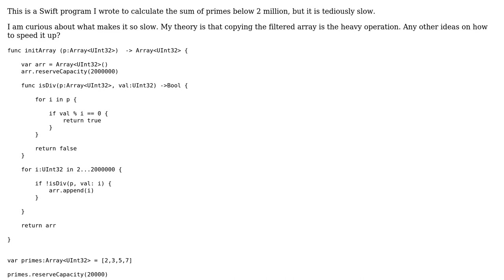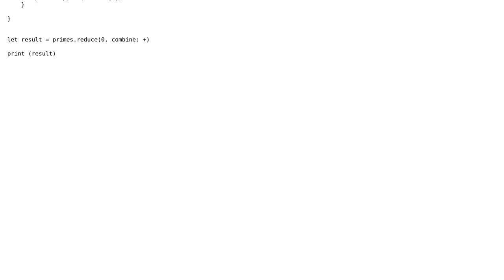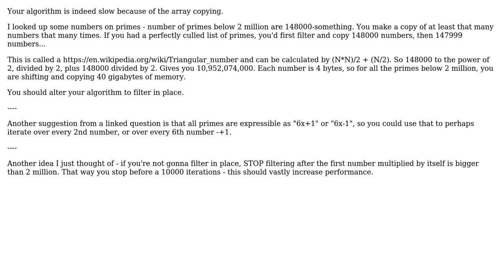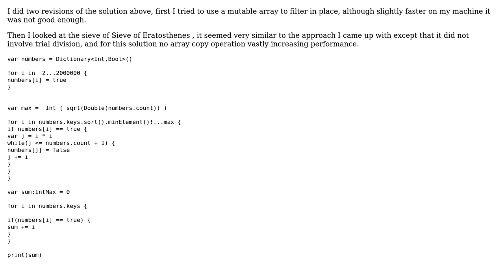Calculate the sum of all primes less than 2,000,000 in Swift (3 Solutions!!)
Calculate the sum of all primes less than 2,000,000 in Swift

With thanks & praise to God, and with thanks to the many people who have made this project possible! | Content (except music & images) licensed under CC BY-SA | Music | Images & others | With thanks to user Pimgd user JKRT user 200_success and the Stack Exchange Network Trademarks are property of their respective owners. You are responsible for your own actions.